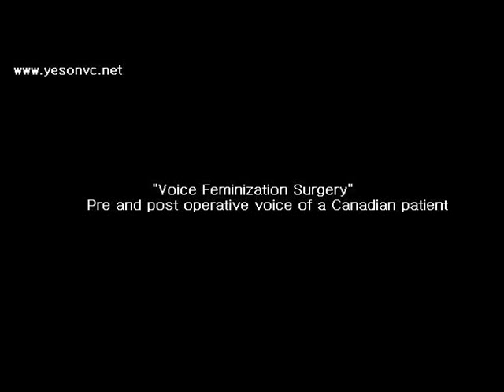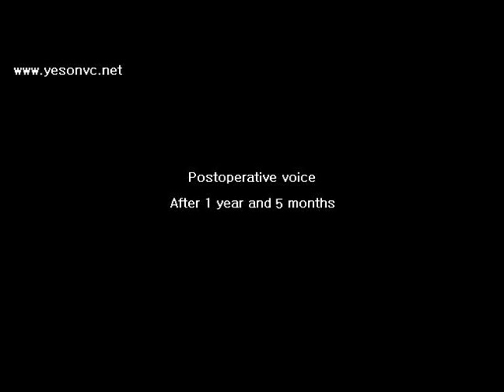YESON VOICE CENTER - Voice Feminization Surgery (Canada)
This is the audio clip of a Canadian patient who received Voice Feminization Surgery in Dec, 2011 and of which compared her pre and post operative voice. After VFS surgery, her voice fundamental frequency has increased from 160Hz to 220Hz.

Yeson is always striving to increase transsexuals' voice pitch naturally higher by shortening the length of vocal folds with using endoscopic tools. Therefore patients shouldn't worry about any skin incision or having unnatural voice like high falsetto sound as a result of the surgery.